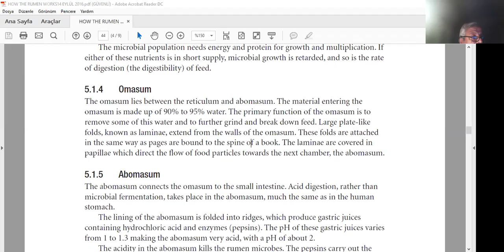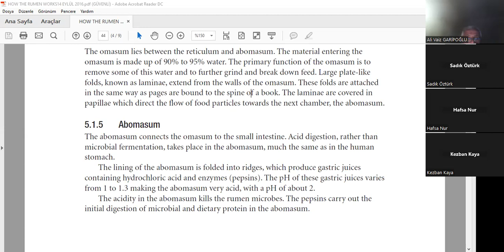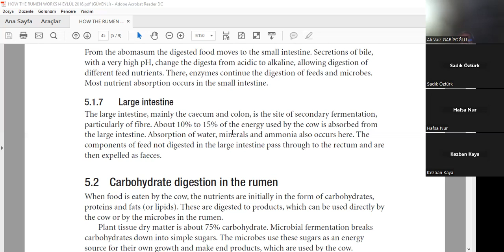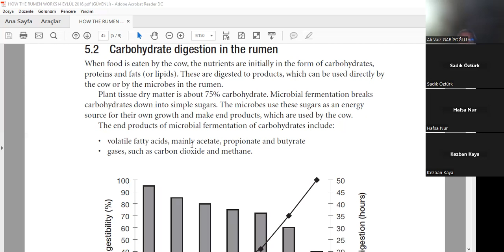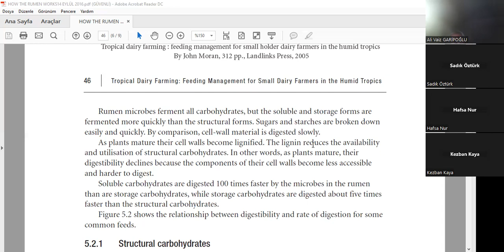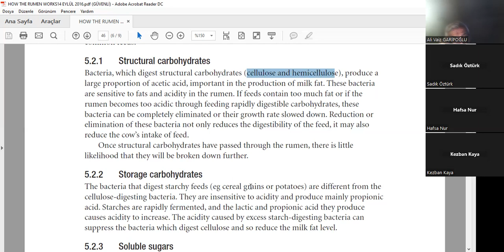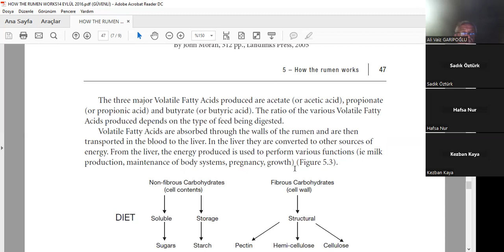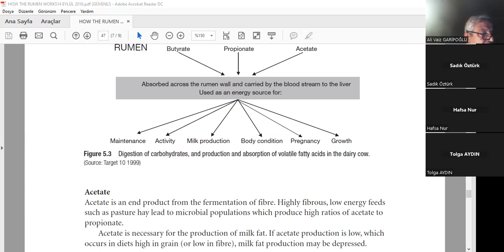ZOOTEKNİ SOHBETLERİ (2) 1 KASIM 2023